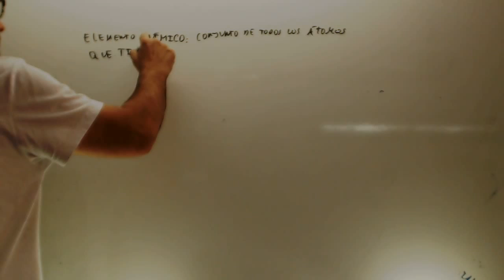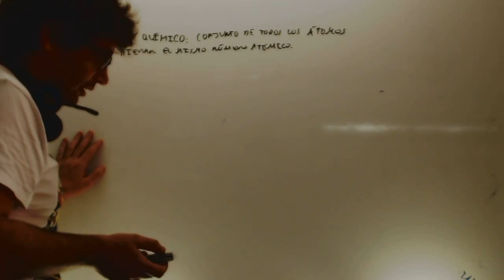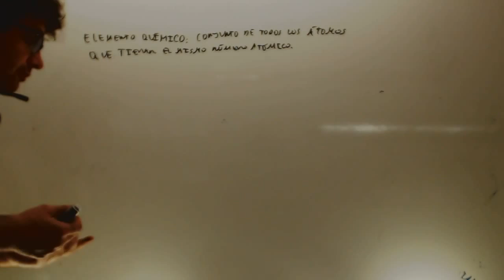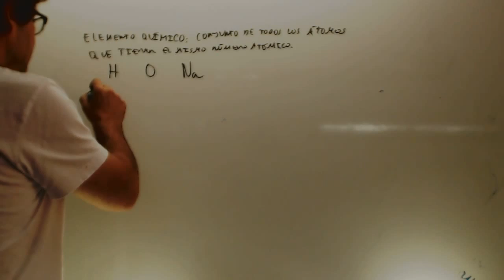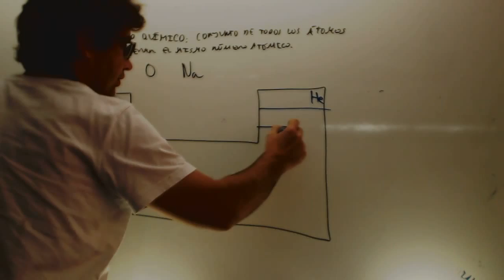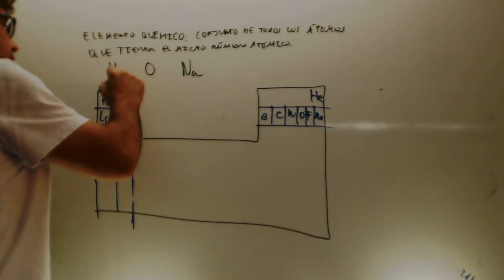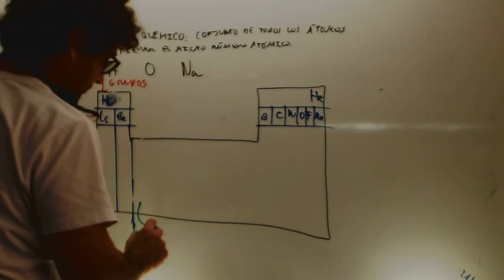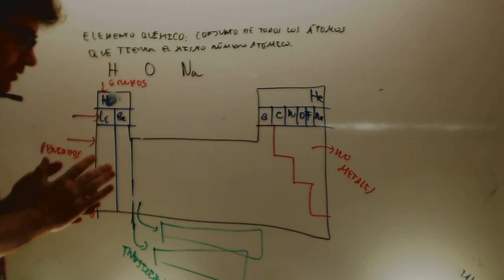Fisica y Quimica 3 ESO Sistema periodico Academia Usero Estepona